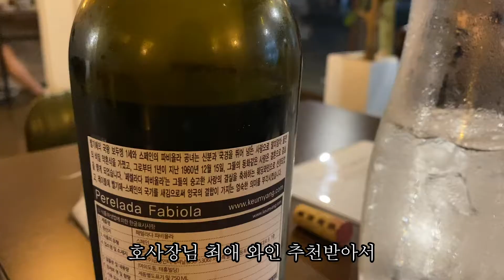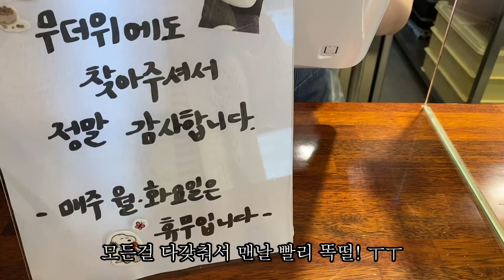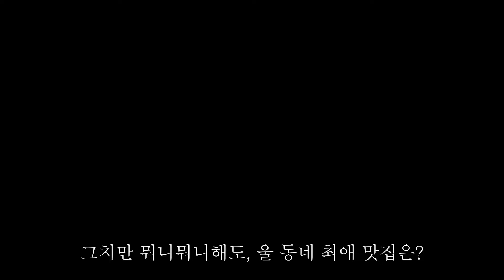안재식당 영상일기 (Vlog) 이 영상을 야식 땡기는 밤에 보지 마세요 - 우리 동네 맛집 털업! 벼락 가우리, 명서식당, 호호부엌, 효모, 깡통의 전설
안재식당 운영 1년 차! 식당과 좀 더 가까운 동네로 이사를 했어요~
새로운 동네에 적응하며, 맛집 발견하는 쏠쏠한 재미를 함께 누려요!

동네 맛집 다 털어 보여드립니다!
위치 정보는 너무나 집 주변이라 일급비밀! (초록색 검색창에서 확인하세요 :)

1. 00:09 벼락 가우리 - 안선생 1개월에 최소 10회 방문의 기록을 세운 어마무시 애정하는 한국식 횟집
2. 02:24 명서식당 - 힙하고 따뜻한 분위기. 좋아하는 사람에게 소개시켜주고 싶은 맛집
3. 03:34 호호부엌 - 방이시장으로 확장 이전한 이후 더 맛있어진! (구) 니쿠야호
4. 05:50 빵집, 효모 - 인기 많아서 맨날 빨리 빵떨어지니까 나만 알고 싶은 빵집
5. 06:03 깡통의 전설 - 우리 왜 여기 진작 안왔지? 싶은 감동의 고깃집
그리고 안재식당!